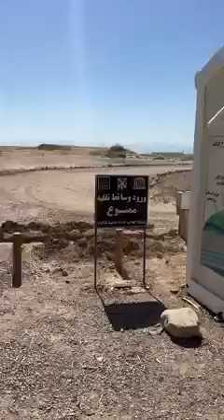How Iranian people used to get water from the ground and this technology 2500 years old